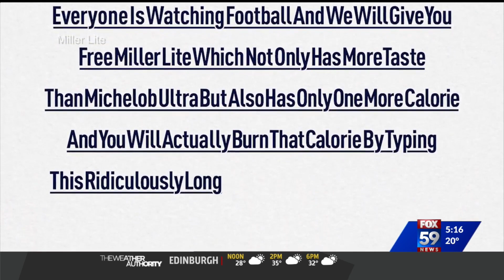Miller Lite offers free beer for people who complete URL challenge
Miller Lite offers free beer for people who complete URL challenge during the Super Bowl.